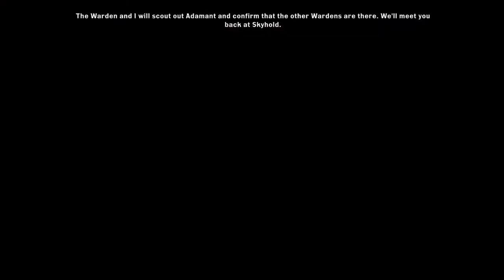Dragon Age™: Inquisition, Part 19. The Western Approach continued.